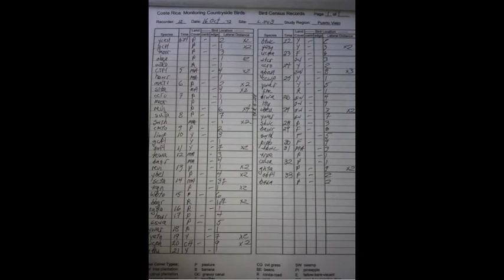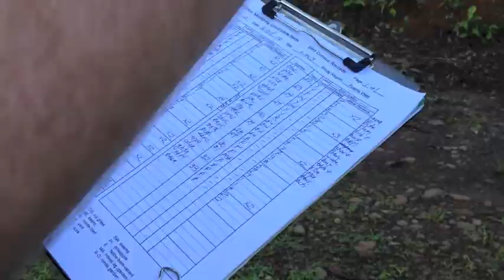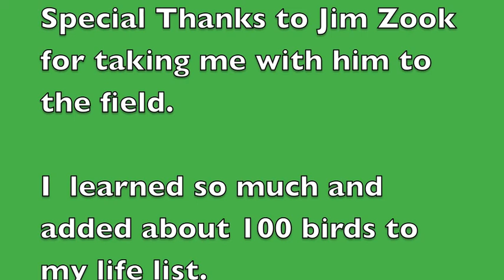La Selva Costa Rica Birds Jim Zook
Welcome to Costa Rica La Selva Biological Station run by the Organization for Tropical Studies. Today the focus is on Jim Zook from Costa Rica. Jim  is currently collecting data to Use Birds as Biological Diversity Indicators regarding the Affect of Agriculture. He is collecting data for scientists Gretchen Daily and Paul Erhlich of Stanford University. He has been collecting this data since 1999. Jim was kind enough to let me tag along with him. Not only did I soak up so much knowledge, I also managed to add to close to 100 new species to Life Bird List. I, Elizabeth Eubanks am on a "Teacher Researcher Experience" under the support of Dr. Steve Oberbauer from Florida International University and teach at St. Mark Catholic School in Boynton Beach Florida. Thank you Javomarin for the great song! It is my theme song!
Jim Zook also takes folk on tours you can find him at Ebirdcr@gmail  or via Costa Rica Gateways - Birding  Ask for Jim.